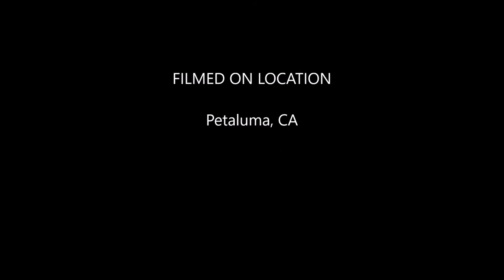Casa Grande High School Marching Band 9/23/2016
Casa Grande High School Marching Band performance
Half time show
Sep 23, 2016
Petaluma, CA